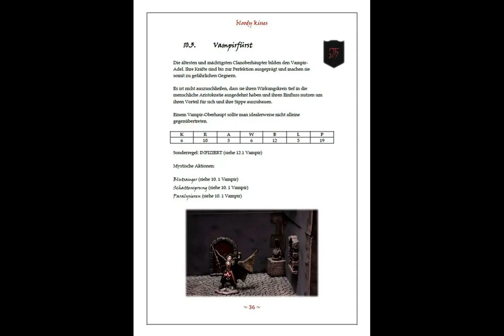Bloody Kisses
Wir begrüßen André von Phantasmostabletop in unser neuesten Ausgaben des Diceonauts Podcast nach der Sommerpause! Er erzählt uns mehr zu seinem eigenen Skirmishsystem "Bloody Kisses" und warum der Pflock so ziemlich jeden Vampir zurück in die ewigen Sarggründe schickt.

Alle Bilder @Phantasmos / André Franz

*** Sprachnachrichten schicken ***
Sprachnachricht übers Handy schicken? Na klar! Ihr könnt uns Sprachnachrichten über Whatsapp/Threema/Telegram oder Signal schicken: 0170-Juliett Golf Alpha 1 Delta Mike Golf

Schon mal einen “digitalen Kaffee” spendiert? Mittlerweile kann man auch regelmäßig und automatisch einen Kaffee spenden. Schaut mal rein! Dies ist unsere kleine "Trinkgeldkasse".

*** Merch? Hier lang! ***

Wie könnt Ihr uns weiter Unterstützen und das Ganze sogar für Lau?

Schreibt uns eine Rezension in Apple Podcasts / Itunes: Apple Podcasts

Folgt uns und schenkt uns euer Herz bei Spotify:
Spotify Podcast

Bewerte unseren Podcast bei Facebook und teile dort doch die Episoden in deinem Feed:

Euer Team der Diceonauts

Chapters:
00:00:00 Bloody Kisses
00:00:35 Intro
00:01:24 Vorstellung Andre-Phantasmos Tabletop
00:06:00 Welche Fraktionen streiten sich?
00:14:51 Punktberechnung und die ersten Spielphasen
00:25:39 Gehen wir in einen Spielzug!
00:54:29 Gewinnspiel!